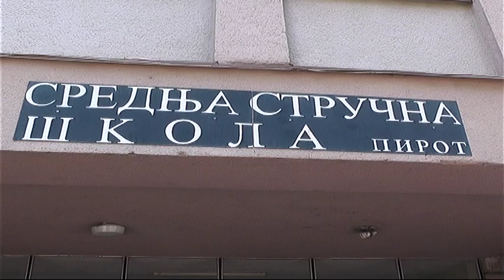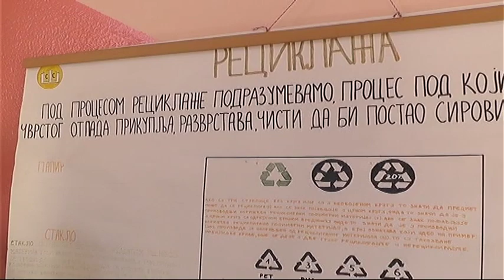DUALNI MODEL OBRAZOVANJA NAREDNE GODINE U SREDNJOJ STRUČNOJ ŠKOLI